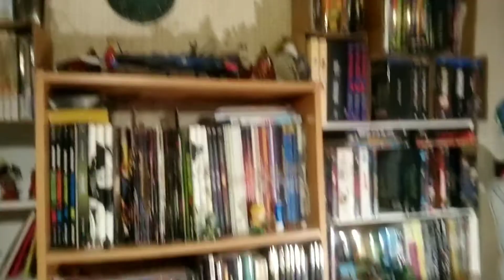Bonne Année 7-Roseau !!!! :) ;) !!!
Éh, oui ! Aujourd'hui, c'est le jour de l'an dans le calendrier Aztèque !!! :) !!

KOAHA-E !!! ;) !
Voici le lien pour me soutenir sur Tipeee :
Et, j'y publierai, en outre, une BD de ma création en lecture libre tout les mois dès les premiers tips mensuels ! :) ;) !!!

P.S. : le lien vers mon Tipeee est également en fin de vidéo.